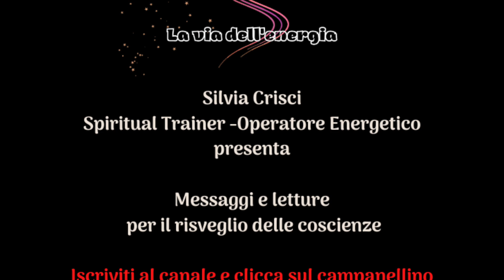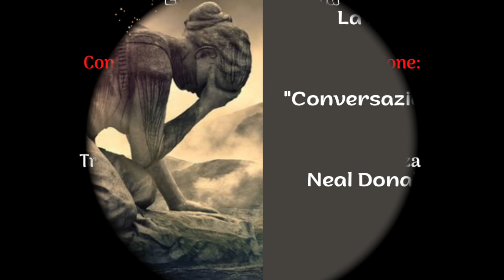Il perchè della sofferenza - Conversazioni con Dio 1 - Neal Donald Walsh - il risveglio di Lemuria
Attraverso un dialogo diretto con Dio l'autore condivide tutta una serie di domande e relative risposte inerenti all difficoltà della sua vita fino a quel momento.
In realtà sono domande che ci siamo posti in tanti nel corso della nostra esistenza e quindi e risposte sono sicuramente utili a chiunque legga (o ascolti) questa conversazione.

Con amore e luce sempre.

In qualità di Spiritual Trainer, posso aiutarti a liberarti di tutto ciò che abbassa la tua frequenza per progredire nel tuo cammino.

Visita il mio sito e contattarmi per una consulenza energetica sia in studio, dove effettuo anche trattamenti di tipo energetico, che on-line (solo per le consulenze):

Abbonati al canale a soli euro 2,99 al mese (il costo di due caffè) per contribuire a sostenere il lavoro che spesso viene dato per scontato, ma che richiede tempo, libri, attrezzatura e dedizione.
Avrai la mia immensa gratitudine e tanta luce!